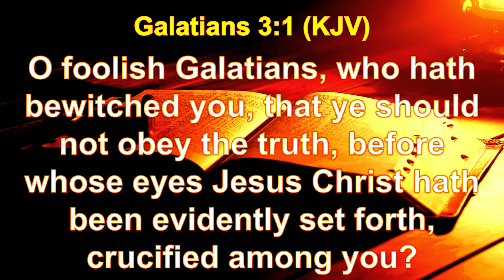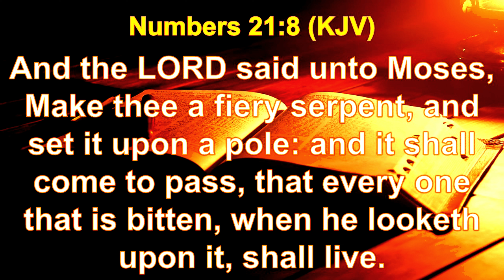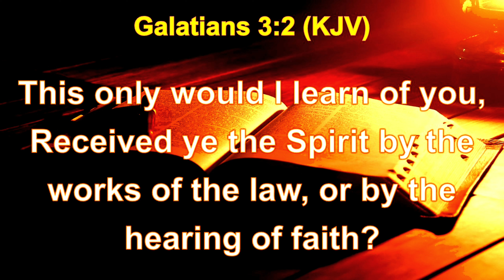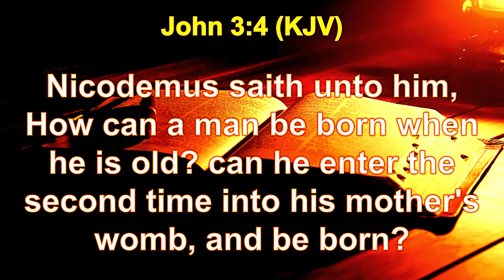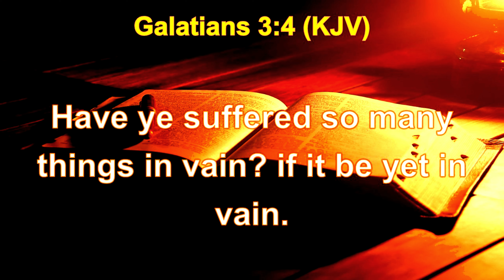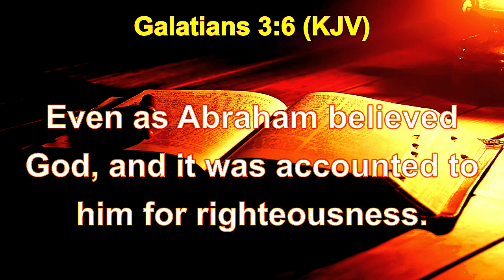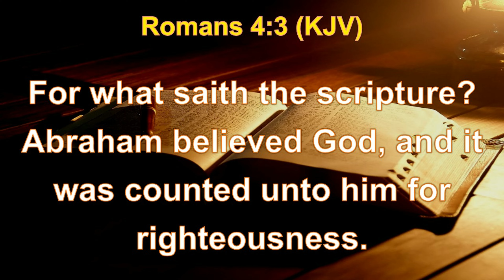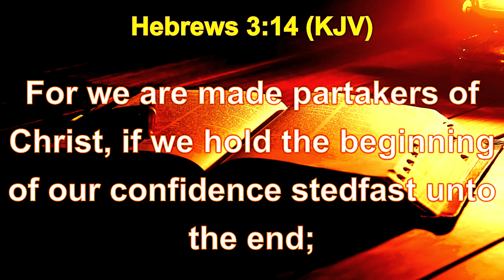Study of Galatians | Ask Your Pastor | Questions and Answers | Pastor Jason Peters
Pastor Jason Peters, Elder Kem Tonge